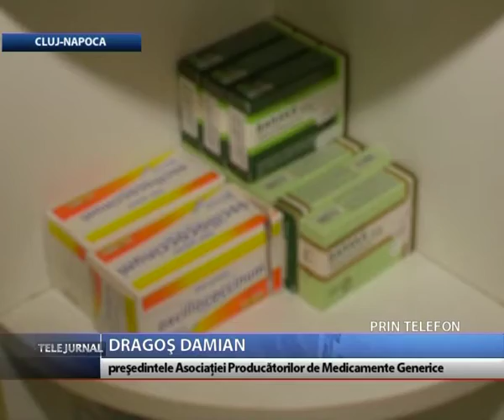MEDICAMENTE INTERZISE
700 de medicamente vor fi scoase de la comercializare de către Comisia Europeană. Măsura vine după ce autorităţile franceze au descoperit că testele unor produse farmaceutice din India au fost falsificate. Reprezentanţii Asociaţiei producătorilor de medicamente generice din România dau asigurări însă că acest lucru nu pune în pericol sănătatea pacienţilor.